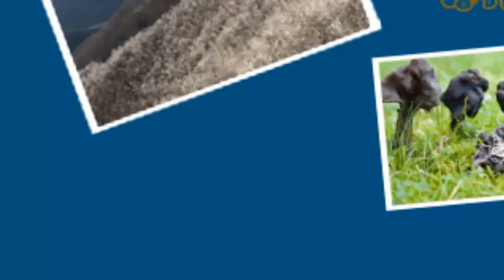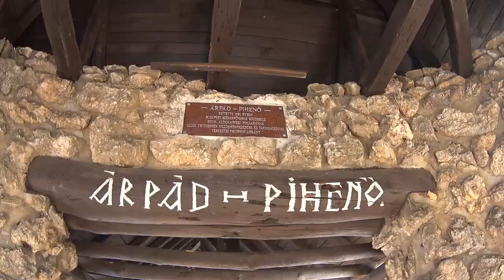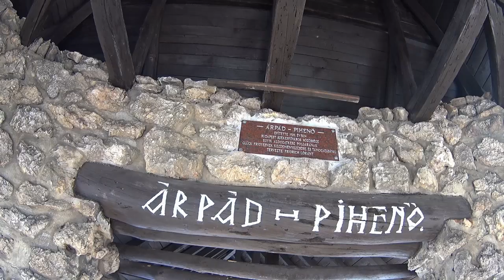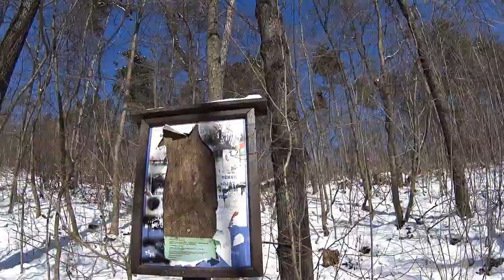Hármashatár-hegy körbejárása. 1/2